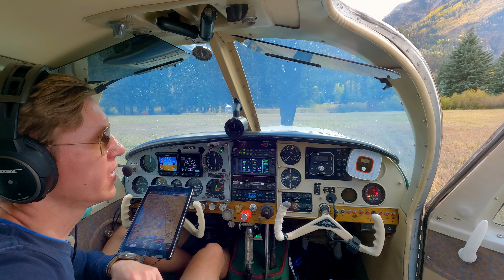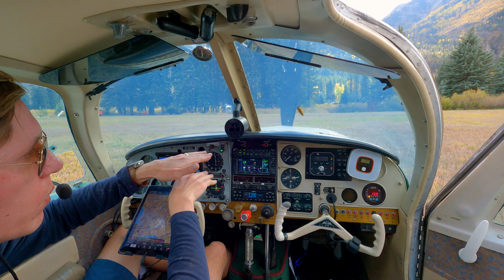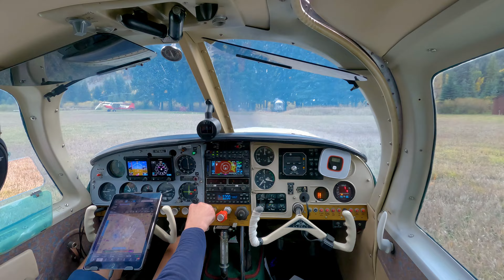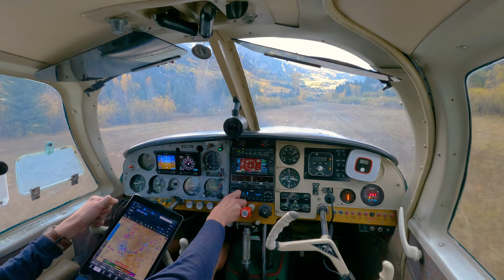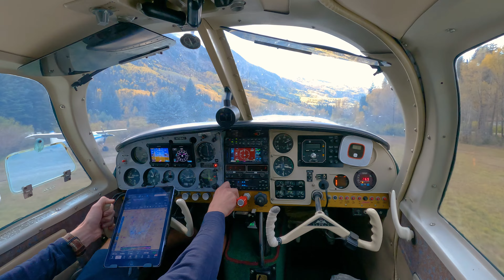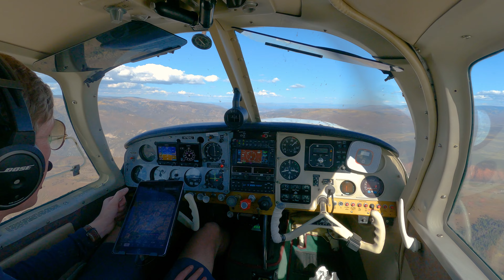Backcountry Takeoff in a Mooney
Welcome to beautiful Marble, Colorado! After taking in the fall color on my bike it’s time to depart the area and head home. ln this video I’ll demonstrate a soft-field takeoff in the Mooney. Soft-fields present a number of challenges for a Mooney - The rubber disks don’t aid in a lot of shock absorption, the prop has limited clearance, and the laminar flow wing isn’t exactly known for it’s short field performance. That said, given the right conditions, Mooneys can be flown safely to/from the backcountry. Ride along and see for yourself...

Additional details about the Marble Airstrip can be found on the RAF Airfield Guide:

Special thanks to Curt Randoll for the ground shot on takeoff.

Timestamps:
00:00 - Intro
02:02 - Taxi
03:30 - Takeoff